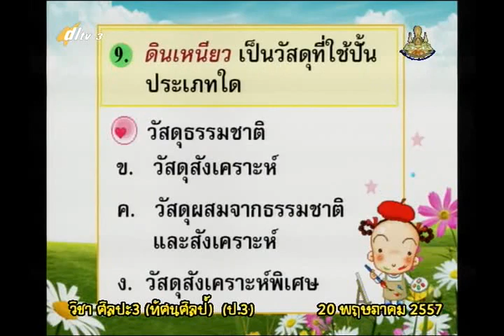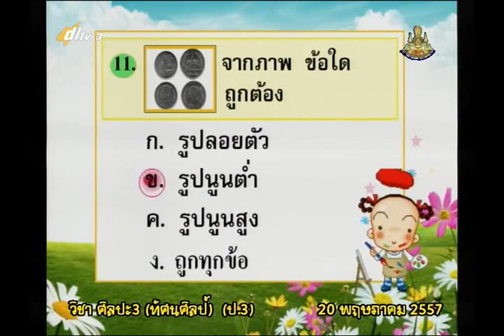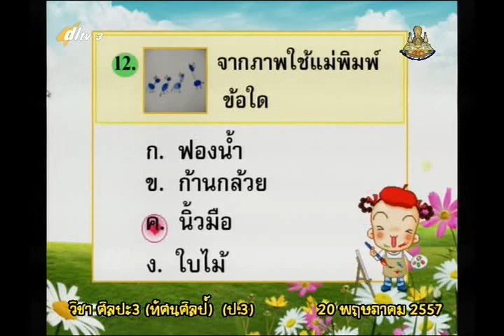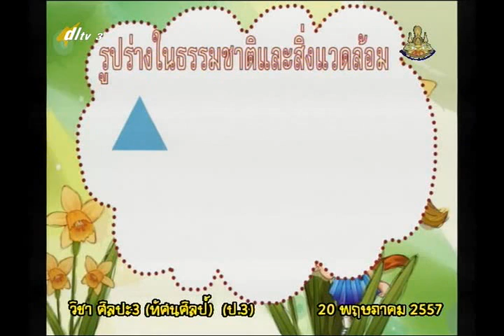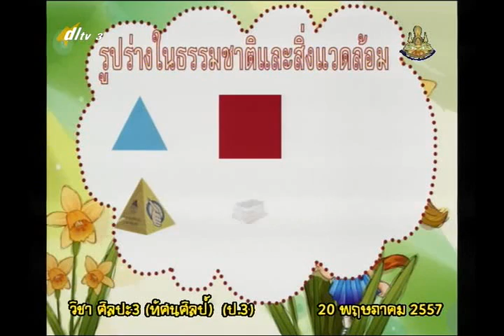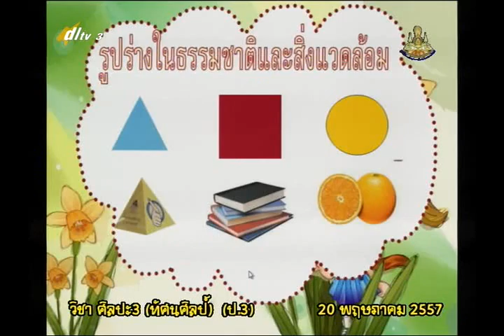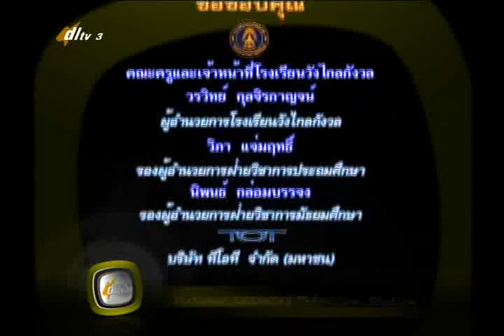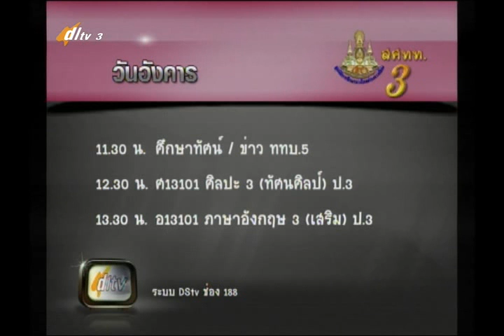002D+3200557+ศ+ทดสอบก่อนเรียน รูปร่างในธรรมชาติและสิ่งแวดล้อม+artp3+dl57t1+w01